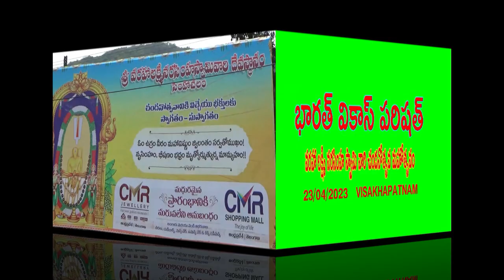BHARAT VIKAS PARISHAD, SIMHACHALAM - CHANDANOSTAVAM, FOOD STALL CAMP, DATED 23-04-2023, VIZAG.